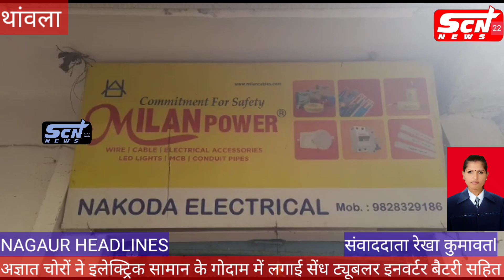कस्बे के सदर बाजार में स्थित थांवला गैस एजेंसी के पास नाकोडा इलेक्ट्रिकल के गोदाम में बीती रात